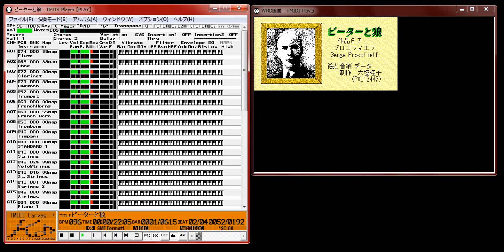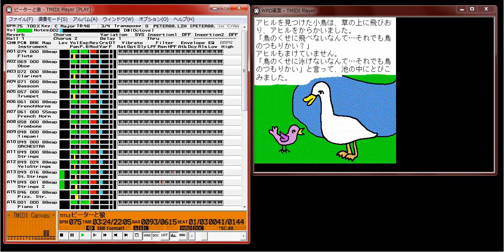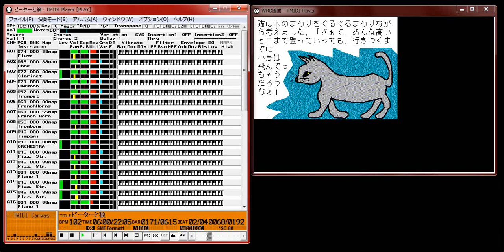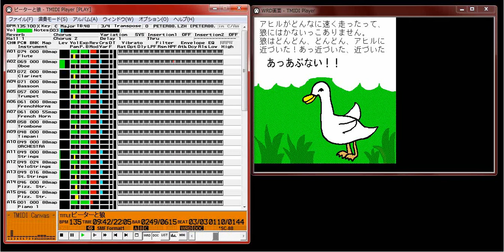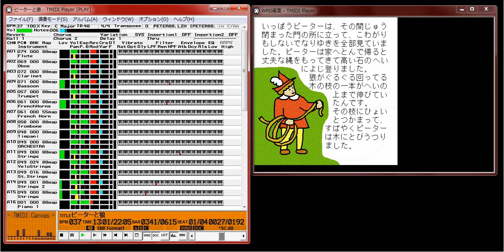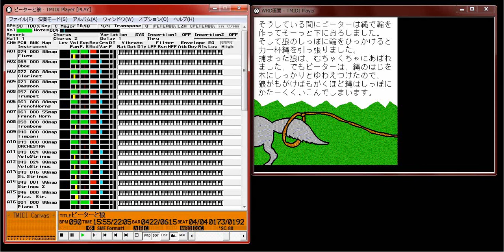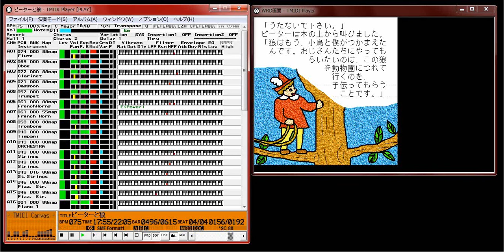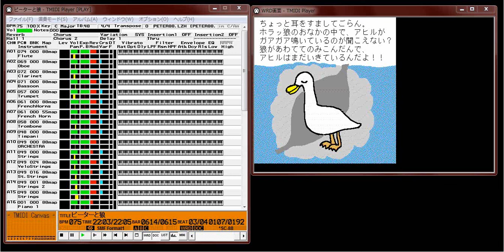【MIDI再生】ピーターと狼（音楽と画像表示）紙芝居風 Peter and the Wolf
【名　　称】ピーターと狼（音楽と画像表示）　作曲　プロコフィエフ
【登 録 名】PETER88.LZH
【作成者名】Ｓｕｇａｒ
【動作環境】ＭＩＭＰＩ　Ver.4.15　　対応音源　ＳＣ８８
　　　　　　演奏データ　MID(標準MIDIファイル)　FORMAT １　TIMEBESE 48
【掲載月日】
【検索キー】
「クラシック紙芝居」というようなものを作ってみました。このデータはDOS環境
ＭＩＭＰＩで曲と一緒に画像が表示出来るよう標準MIDIファイル、WRDファイル、
MAGファイルをひとつにしたものです。
画像データが３０枚程ありますのでファイルサイズが大きくなってしまい申し訳ご
ざいません。

  解凍後全ファイルを同じディレクトリに入れて演奏データを再生してください。
音楽と一緒に画像が再生されます。
STRINGSなどはSC55などで音色の無い、バンクを設定していますので発音しない
ところがたくさん出てきてしまいます。SC55等で再生される場合は別にアップして
いるPETER55.LZHをダウンロードして下さい。

　ダウンロードして解凍するときは、ハードディスクをおすすめします。
解凍後は約倍のサイズ1.2MB位になります。

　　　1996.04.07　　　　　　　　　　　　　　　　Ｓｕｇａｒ